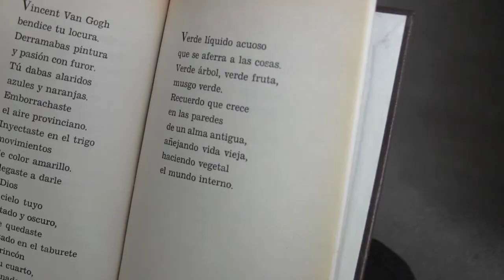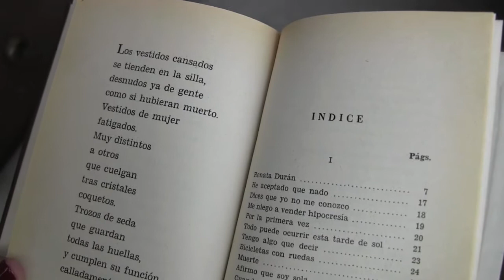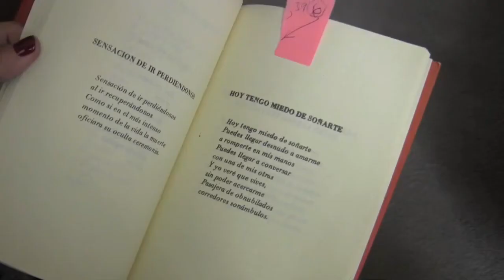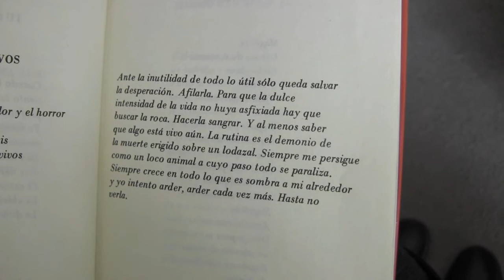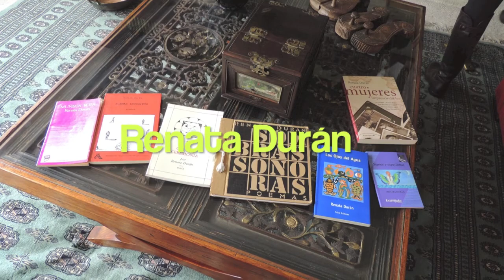Renata Durán, Muñeca Rota, Oculta Ceremonia, Poemas Escogidos, Sombras Sonoras, Los Ojos del Agua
Renata Durán, Muñeca Rota, Oculta Ceremonia, Poemas Escogidos, Sombras Sonoras, Los Ojos del Agua y otros